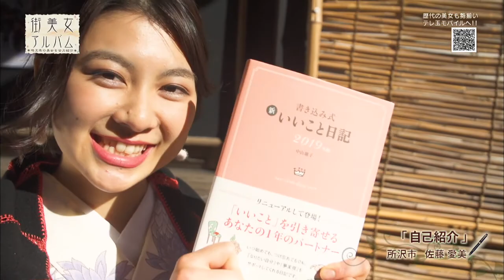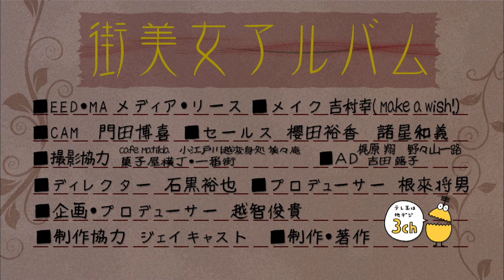【本編】街美女File #222 MANAMI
毎週月曜19：55～放送！ 街美女アルバム #222 MANAMI
埼玉県にゆかりのある女性が夢や思いを伝えます！